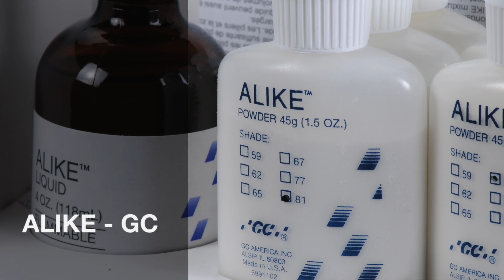ALIKE - GC South America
Resina Acrílica Autopolimerizável
Prof. Dr. Gustavo Bertholdo